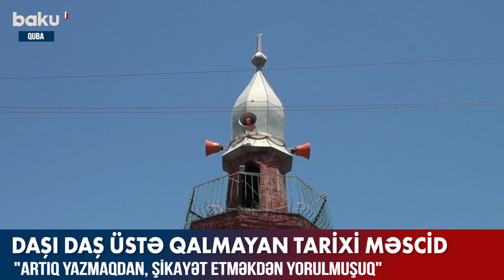Qubada daşı daş üstə qalmayan tarixi məscid - BAKU TV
Qubada daşı daş üstə qalmayan tarixi məscid